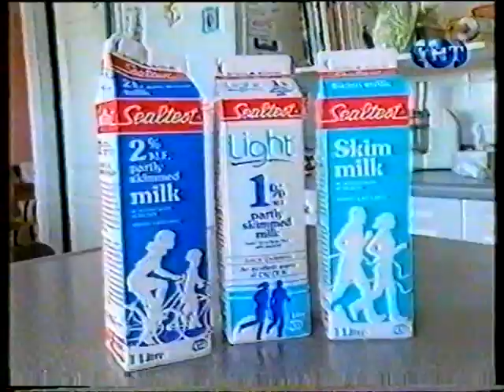Пытливые умы - Грудное молоко (VHS-TVRip) 1998